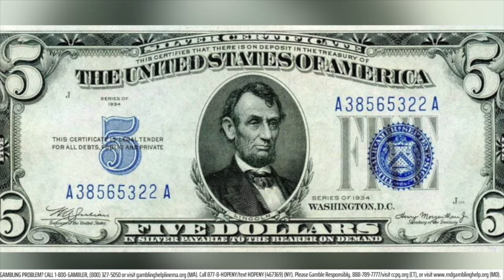Bruce Buffer's Fight with a UFC Fighter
gamblinghelplinema.org (MA). Call 877-8-HOPENY/text HOPENY (467369) (NY). Please Gamble Responsibly. 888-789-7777/visit ccpg.org (CT), or visit
(MD).[1.5%] 21+ and present in most states. (18+ DC/KY/NH/WY). Void in ONT/OR/NH. Eligibility restrictions apply. On behalf of Boot Hill Casino & Resort (KS). 1 per new customer. Min. $5 deposit. Min. $5 bet. Max. $200 issued as non-withdrawable Bonus Bets that expire in 7 days (168 hours). Stake removed from payout. Terms Ends 10/31/24 at 11:59 PM ET.

Chael Sonnen & Mike Soccio talk Bruce Buffer on this episode of Beyond the Fight